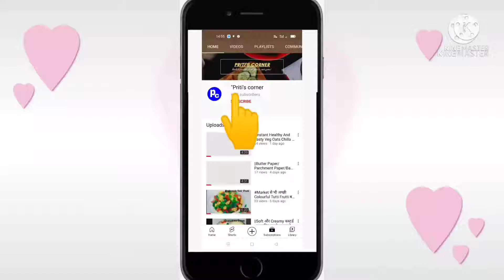Anarsa Goli Recipe#Traditional Recipe Of Instant Anarsaदिवाली त्यौहार की खास पारंपरिक मिठाई की विद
Priti'corner#

Hello Friends,

Swagat hai aap ka mere channel  Priti's coner me.

Aaj hum banayenge Anarase ki Goli Wo bhi chawal ke aate se jise banana bhut he aasan hai. Iske liye teen chijon ki jarurat padati hai.
Yah Diwali tyohaar ki khas paramprik mithai vidhi se banaya gaya hai.  Yah baher se crunchy aur ander se soft hota hai.

Yadi aap ko meri yah recipe  pasand ho to